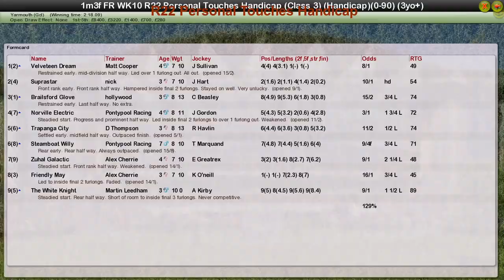FR WK10 R22 Personal Touches Handicap